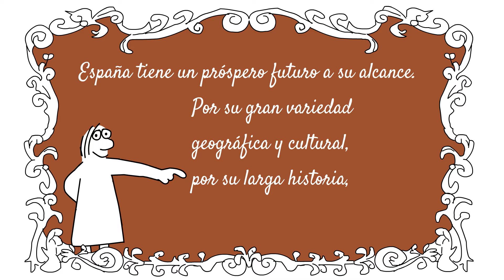España tiene un próspero futuro a su alcance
Video que ilustra parte de los documentos "Una España mejor para todos" y "Un pacto para un crecimiento integrador"